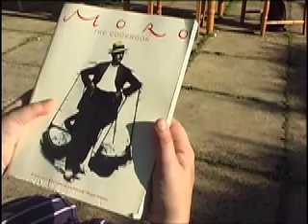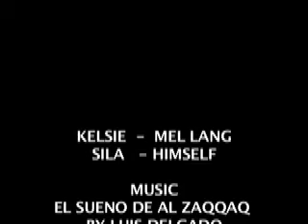self reflective analysis (compressed version)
a short project giving an insight to WHO I AM